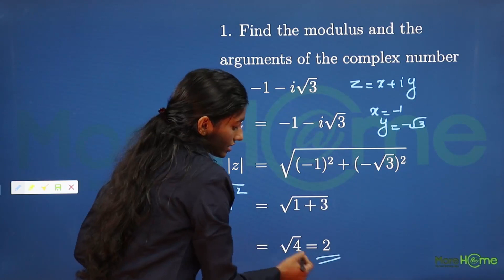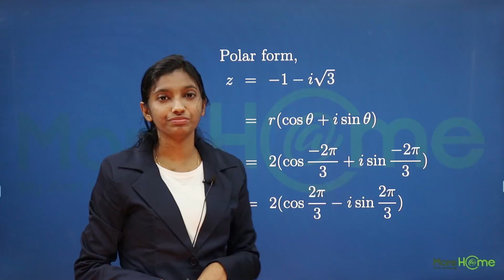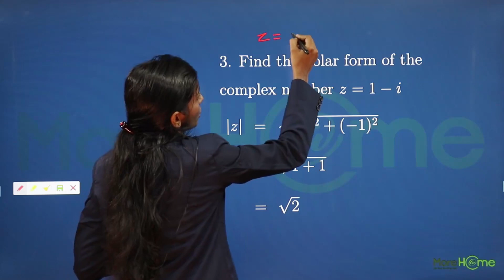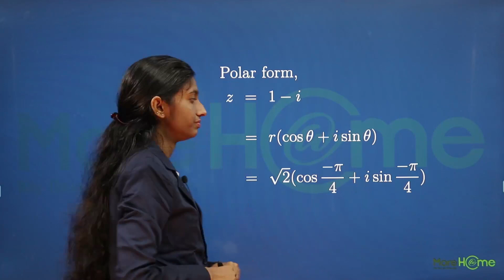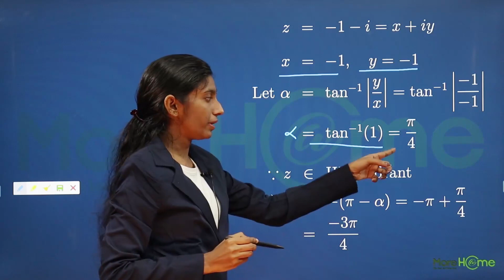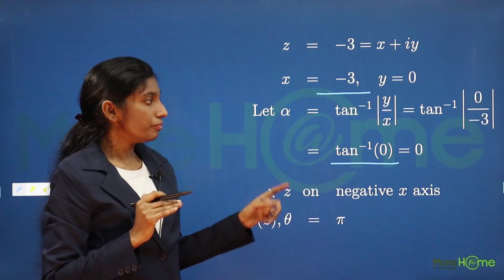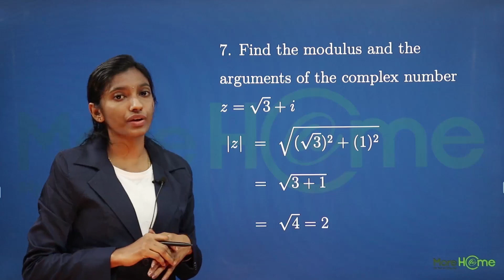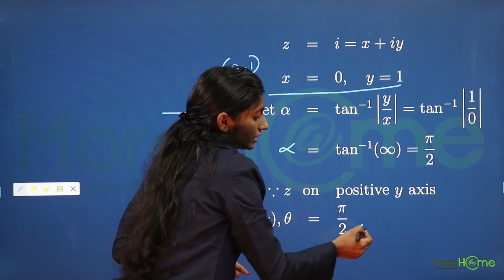Exercise 2 (Qn.1 - Qn. 8) - Complex Numbers Part 5 Plus one Mathematics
This video covers the solution to questions 1 to question 8 of exercise 2 of the chapter complex numbers.